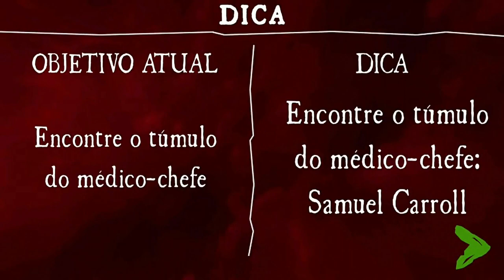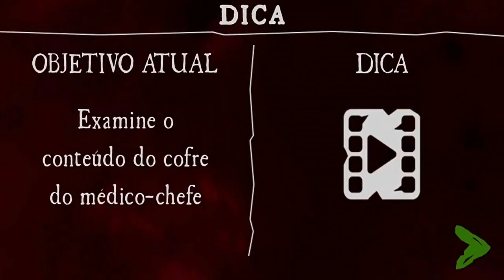Como finalizar a fase do Cemitério Death Park 2 Gameplay Walkthrough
Death Park 2 Gameplay Walkthrough Cemitério Maldito

Fala pessoal, Suindara na área trazendo para vocês mais uma gameplay de Death Park 2.
Dessa vez iremos até o cemitério para procurar a chave do medico chefe do hospital, a pista é que ela esta na cova do medico.

Se quiser ajudar com qualquer valor na Vaquinha em busca de um PC Gamer para o canal Click no

Espero que gostem. Não se esqueça de deixar seu LIKEZÂO ai, seu COMENTARIO e se ainda não for SUBSCRIBER. Tasca o dedo ai no BOTÂO VERMELHO.